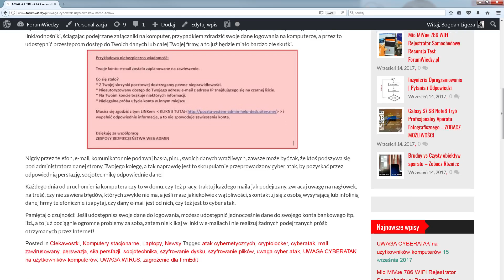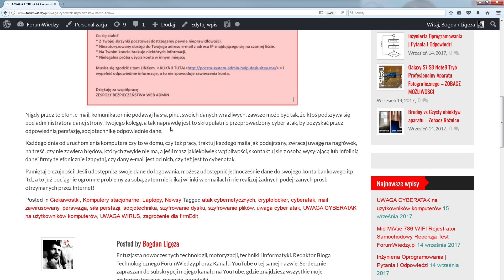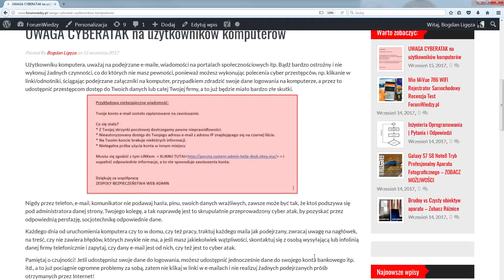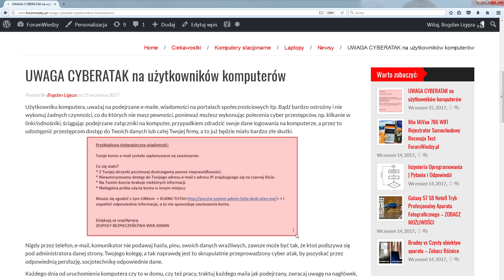Jak zabezpieczyć się przed cyberatakiem? Bezpieczeństwo IT | ForumWiedzy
Kolejny raz ostrzegam Was przed cyberatakiem, a wy udostępnijcie dalej swoim znajomym, kolegom z pracy, rodzicom, dziadkom, czyli wszystkim tym, którzy korzystają z komputerów stacjonarnych, laptopów.
Na filmie widzicie przykładowy mail, jaki dziś się pojawił na skrzynce, a który że trafić także i do Was. Nigdy nie realizujemy poleceń z takich e-maili. Jeśli mamy podejrzenie, zgłaszamy sprawę do swojego informatyka, który sprawdzi co się dzieje. Nie ma co ryzykować, bo przez klikanie w linki, pobieranie załączników i ich uruchamianie czy też przekazywanie danych w formularzach, możemy paść ofiarą cyberprzestepców, którzy na nasze własne życzenie zrobią nam ogromny problem!

Ostrzeż innych przed zagrożeniem i sam bądź bardzo czujny!

Jeżeli padniesz ofiarą takiej działalności, natychmiast zmień hasło do swojego komputera, natychmiast zmień hasło do banku, zmień hasła do wszystkich portali, z których korzystasz na co dzień, facebook, google, twitter itd. itp. Każda sekunda się liczy!

Mam nadzieję, że ten film, komunikat pomoże Wam, byście byli zawsze czujni i uważali na swoje komputery.